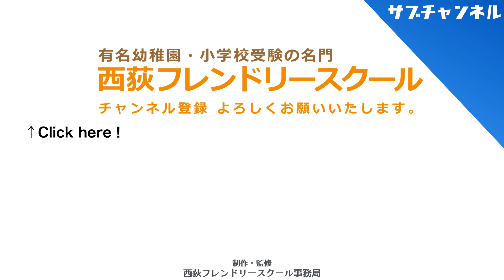【子育て】緊張し過ぎの 子のほぐし方 （遊びで解放）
今回のテーマは「緊張し過ぎの 子のほぐし方 （遊びで解放）」です。

進行 松浦諒
講師 近野晋介